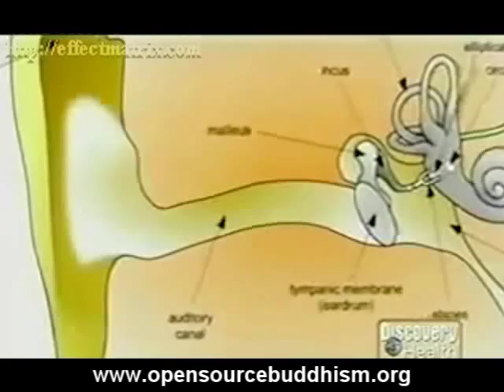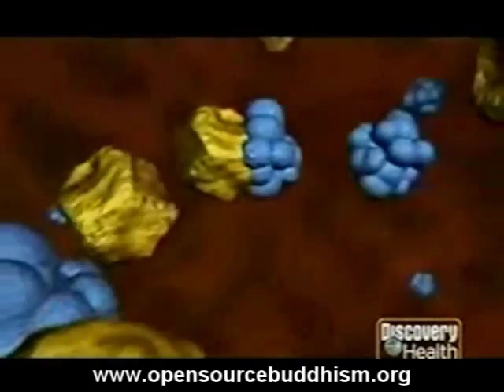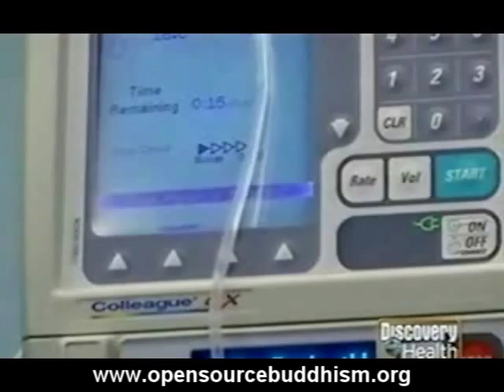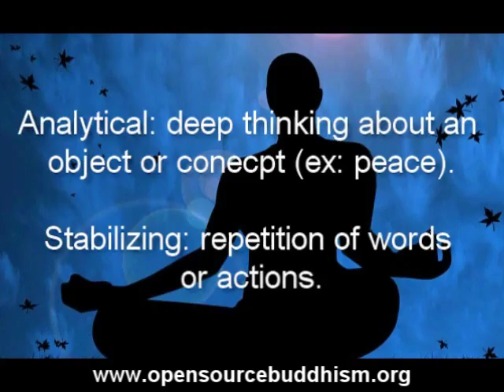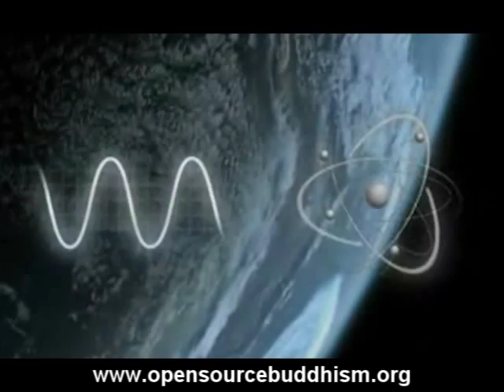Buddhism and Science Pt. 2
By Mandy Joers through Professor Rev. Dr. James Kenneth Powell, opensourcebuddhism.org
Fantastic visuals open this intriguing documentary.  We hear first of the case of a boy with a genetic disease making the point that sometimes many factors can alleviate disease and by analogy, Buddhism and Science together make a powerful combination.  The relevance of the young boys story is marginal to Joers main task:  examining the scientific studies of meditation through Dr. Davidsons research at the University of Wisconsin, measuring the definitely different wiring of trained monks compared to novices, thus solidifying a connection between science and Buddhism Mind/brain mutual relationship is part of the Buddhist perspective. Consciousness is that factor, known for ages by Buddhists, proven by science.  Quantum theory is next.  Wave and particle duality and uncertainty.  Fantastic visuals exemplify again what Buddhist cosmology has known for ages:  we are made of reality and our consciousness also alters that reality. Observer and observed are concomitants. Finally, the new science of mereological nihilism again corroborates a fundamental Buddhist awareness of non-thing-ness to things.  The smallest particles comprise the macro level reality, and like all composite phenomena change and decay as the Buddha taught.  This world is then a phenomena of consciousness once more, as there can be no perception of the ultimate infinitesimals, only the macro level of the world in our minds.  This is just an excellent excellent production.  GRADE A + Mandy.   You should think of this as a career potential  for real, just one of the very very if not the very best of this semesters crop and all time.  I still think maybe the kid story could be shortened to the main point you want to make, but wow!  You really took your time with this.  Think about me whenever you might want a recommendation letter.  I dont say that all the time.